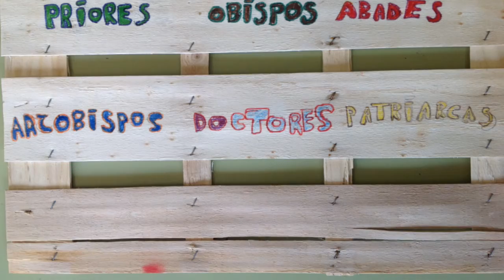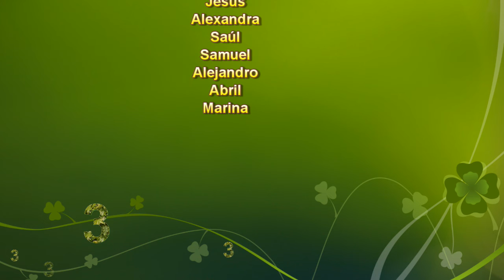Arcipreste Hita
Trabajo de valores de alumnos de 5º sobre el poema "Lo que puede el dinero" del Cantar de los Cantares del Arcipreste de Hita